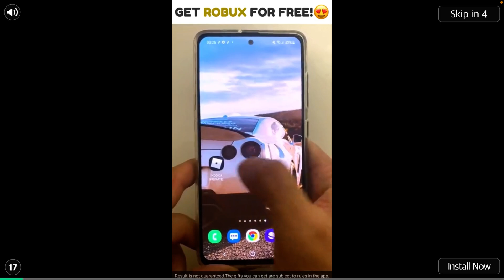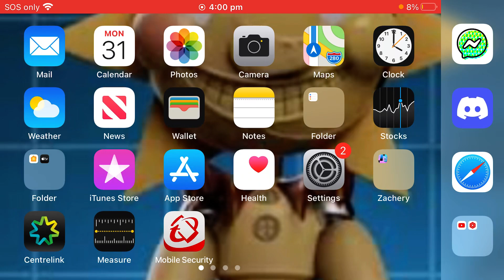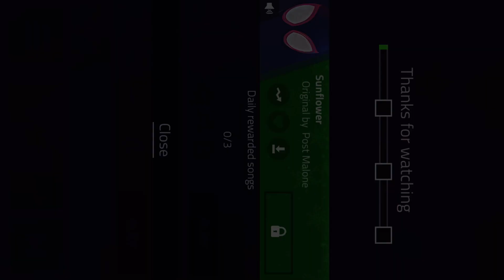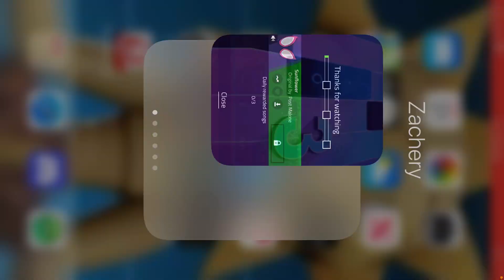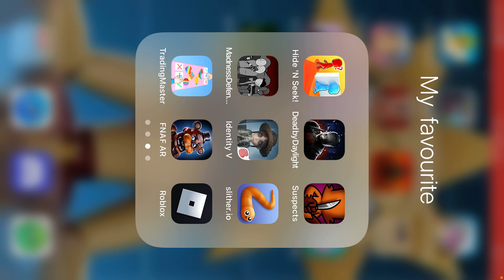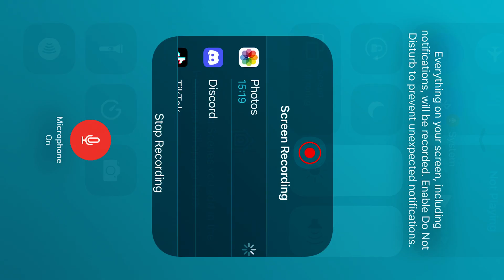Me and my friend play games pt3